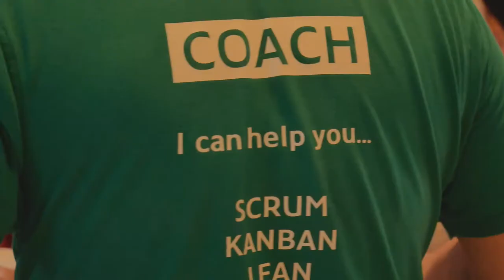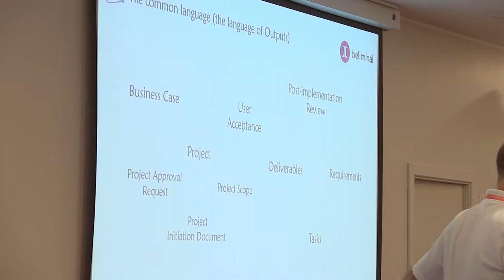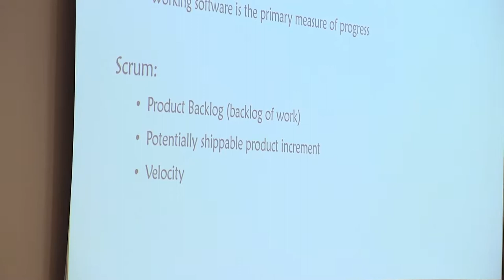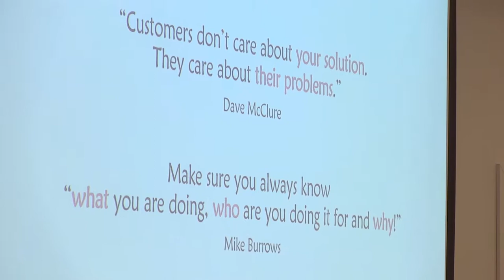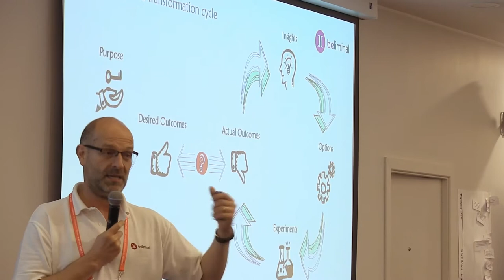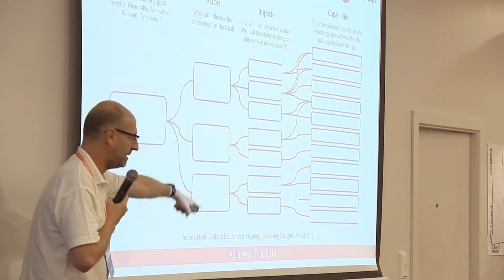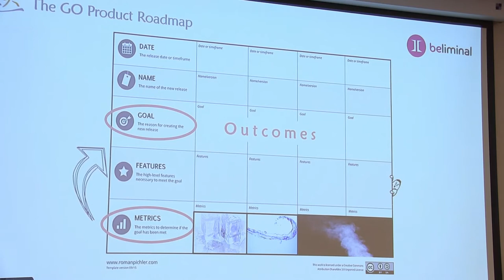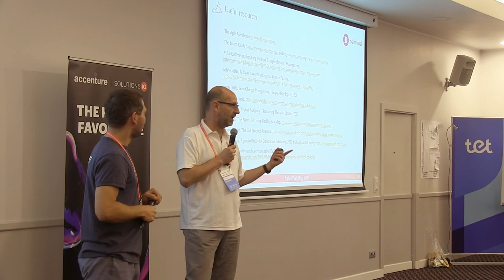Dragan Jojic - The Language of Outcomes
For the past 20 years, the Agile community has been trying to improve the world of work. However, while working in new ways, we continue to use the old language. For example, we talk about product/sprint backlogs and ceremonies, and “…doing twice the work in half the time”. It is hardly surprising then to hear the people we have been supporting on their change journey say that it’s all the same as before. We should change this perception by learning and using the language of outcomes to consistently remind ourselves, as individuals, teams and organisations, why we are here, what our purpose is and what we are trying to achieve. From our purpose, to outcomes, fresh insights, and back again - we will introduce to you “Wholehearted Delivery”. The model consists of three complementary perspectives: creation of value, enhancing fitness and alignment with purpose. We look forward to your input to help us evolve our model and make it more useful.